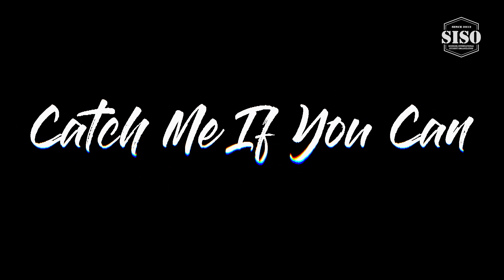[SSU SISO] Catch me if you can 🥷 A thrilling game of cops and thieves with exchange students 👮‍♀️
숭실대학교 국제학생회 SISO
[Soongsil International Student Organization]